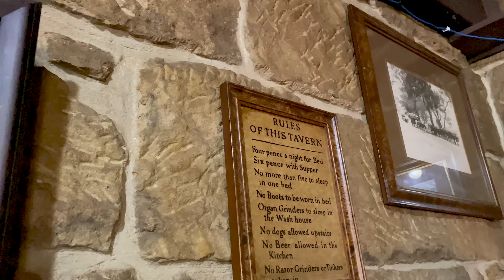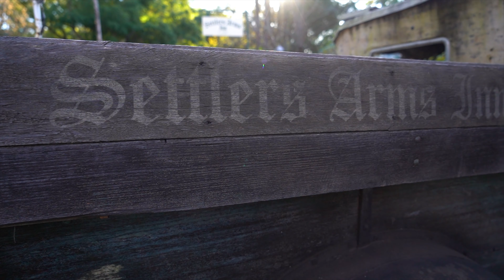The Aussie Town Born out of a Pub | Visiting the Settlers Arms Inn, St. Albans & Wisemans Ferry NSW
We decided to visit a place in New South Wales that we've been hearing about too many times before: St. Albans and Wisemans Ferry. Both with very interesting stories to tell.

Tom Fox - Gustav